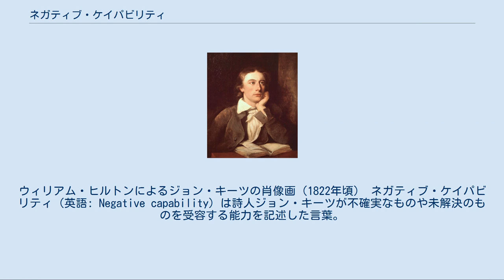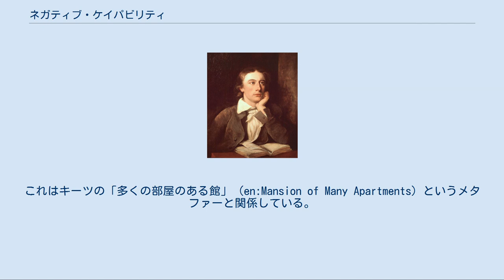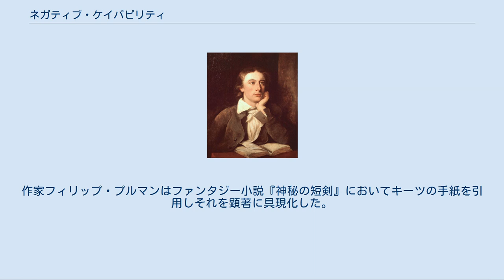ネガティブ・ケイパビリティ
ウィリアム・ヒルトンによるジョン・キーツの肖像画（1822年頃） ネガティブ・ケイパビリティ（英語: Negative capability）は詩人ジョン・キーツが不確実なものや未解決のものを受容する能力を記述した言葉。
日本語訳は定まっておらず、「消極的能力」「消極的受容力」「否定的能力」など数多くの訳語が存在する。
『ネガティブ・ケイパビリティ 答えの出ない事態に耐える力』によると、悩める現代人に最も必要と考えるのは「共感する」ことであり、この共感が成熟する過程で伴走し、容易に答えの出ない事態に耐えうる能力がネガティブ・ケイパビリティ。
キーツが発見し、第二次世界大戦に従軍した精神科医ビオンにより再発見されたとのこと。
 キーツの「ネガティブ・ケイパビリティ」の理論は1817年12月21日日曜日付けの弟宛ての書簡に表明されている： 私はディルクにさまざまなテーマで論争ではないが長い説明をした。
私の心の中で数多くのことがぴたりと符合しハッとした。
特に文学において、人に偉業を成し遂げしむるもの、シェイクスピアが桁外れに有していたもの――それがネガティブ・ケイパビリティ、短気に事実や理由を求めることなく、不確かさや、不可解なことや、疑惑ある状態の中に人が留まることが出来る時に見出されるものである。
 キーツは、偉人たち（特に詩人）には全ての物事が解決できるものではないということを受け入れる能力があるのだと信じた。
ロマン主義者としてのキーツは想像の中で見出される真実により神聖な真正性に接することが出来るのだと考えた。
そのような真正性は他の手段によっては理解し得ず、よってキーツは「不確かさ」と書いた。
この「不確かさの中（にあること）」は俗世のすぐそこにある現実と、より完全に理解された存在のさまざまな可能性との狭間にある場所であった。
これはキーツの「多くの部屋のある館」（en:Mansion of Many Apartments）というメタファーと関係している。
 キーツはこの概念を多くの詩の中で探求したと考えられる： ネガティブ・ケイパビリティは、意図的に心を柔軟に持つ状態として他の作家たちの文学的・哲学的スタンスにも並行して見出される。
1930年代には、アメリカ合衆国の哲学者ジョン・デューイが、デューイ自身の哲学的プラグマティズムに影響したとしてキーツのネガティブ・ケイパビリティを引用し、キーツの手紙が「生産的思考の心理学を数多くの論文よりも豊富に含んでいる」と書いた。
 ネイサン・スコットは著書『ネガティブ・ケイパビリティ――新しい文学と宗教状況の研究』において、ネガティブ・ケイパビリティはマルティン・ハイデッガーの「ゲラッセンハイト」の概念、「我々にとって不確かさや不可解さたり得るものの中に物事がそのままあるに委せることを可能にする精神の自由さ」と比較されてきたと指摘した。
 キーツの伝記作家ウォルター・ジャクソン・ベイトは1968年の『ネガティブ・ケイパビリティ――キーツにおける直感的アプローチ』でこのアプローチを詳細に追求している。
作家フィリップ・プルマンはファンタジー小説『神秘の短剣』においてキーツの手紙を引用しそれを顕著に具現化した。